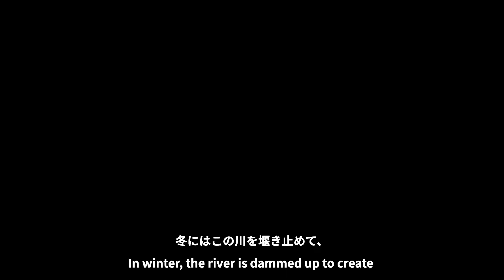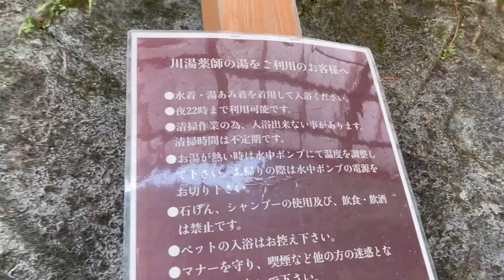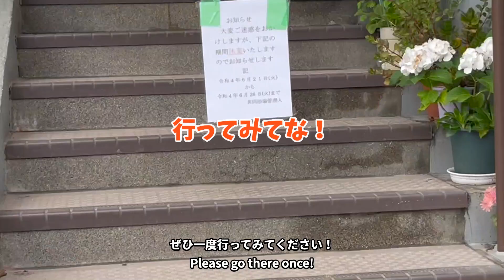仙人風呂で有名！和歌山の川湯温泉！川を掘って温泉に入る！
川を堰き止めて大きな温泉にする仙人風呂で有名なのが、和歌山県の川湯温泉！
仙人風呂を冬季だけだが、その川沿いからは常に温泉が湧き出ている。
その河原を自分で掘って入浴！

英語の字幕つき。基本Google翻訳なのでおかしいところがあればコメントで教えてください！